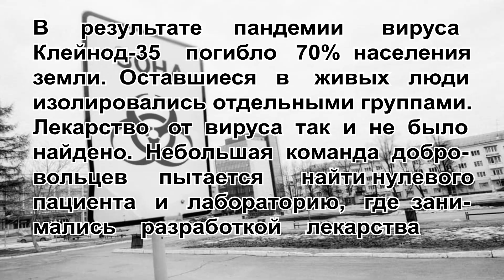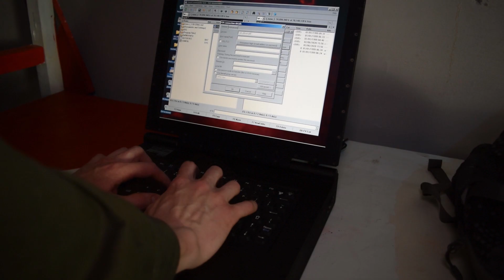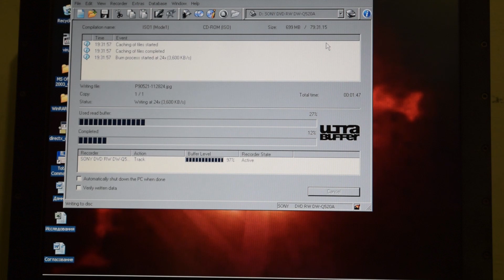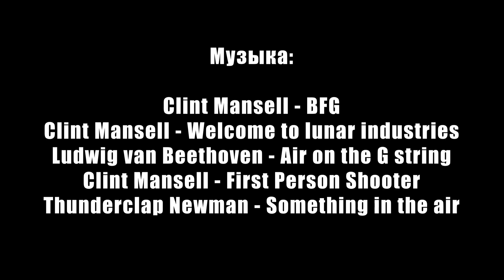GRiDCase 1580XL VIRUS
В 2002 году компания GRiD Defense Systems выпускает ноутбук GRiDCASE 1580 XL. Защищенный ноутбук Intel Pentium III с 15,1-дюймовым дисплеем, съемным жестким диском объемом до 48 ГБ, CD/RW или DVD/RW, дисководом для гибких дисков 1,44 МБ.

GRiD Defence Systems launches the GRiDCASE 1580 XL in 2002. Intel Pentium III Rugged  Laptop with 15.1" display, Removable Hard Disk of up to 48GB, CD/RW or DVD/RW, 1.44MB Floppy Disk Drive, Fibre Optic and Copper Ethernet - COTS system for rapid deployment.